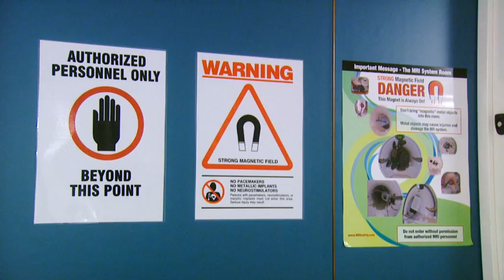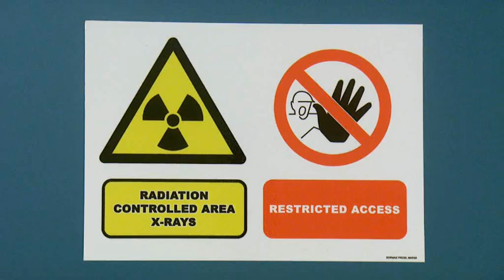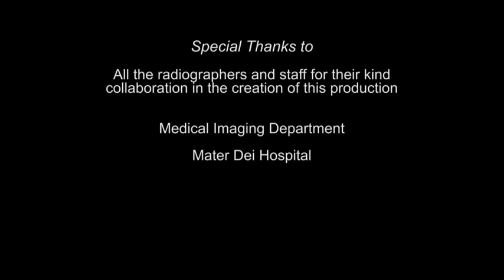The Radiographer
An educational promotional video clip portaying the profession of the Diagnostic Radiographer.